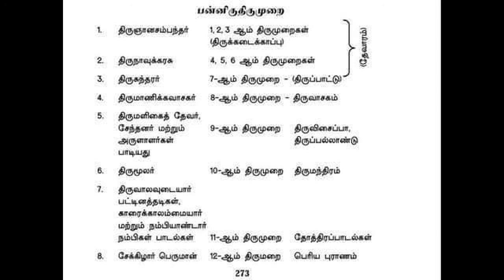TNPSC || TNTET || -12 திருமுறைகள் shortcut.